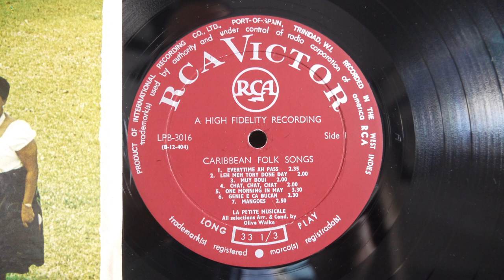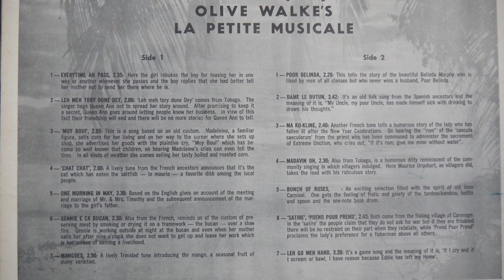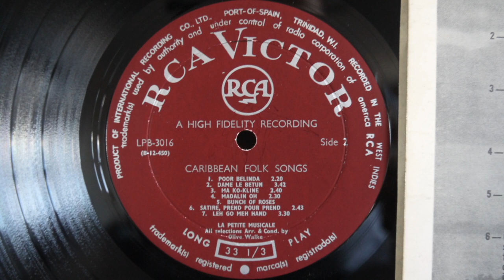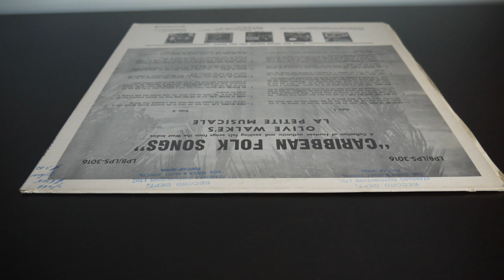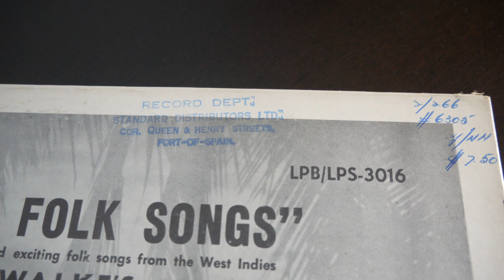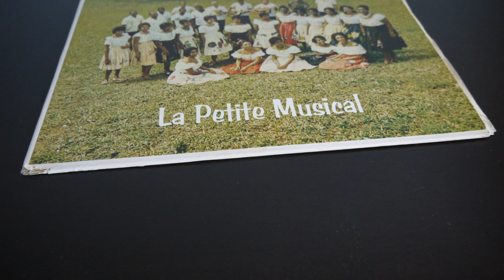Olive Walke's La Petite Musicale ‎– Caribbean Folk Songs (1963) RCA Victor ‎– LPB 3016